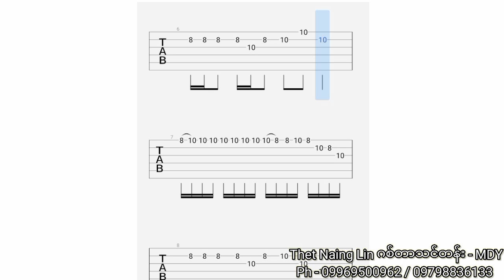တုနှိုင်းမဲ့ရတနာ - ထူးအိမ်သင် (Solo Guitar Tab)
🎸 ပြင်ပသင်တန်းမှာ သင်ကြားလိုသူများအတွက်
အောက်မှာပြထားတဲ့ Link မှာနှိပ်ပြီး
ဝင်ရောက်လေ့လာနိုင်ပါတယ်ဗျ 👇👇👇

🎸 Online သင်တန်းမှာ သင်ကြားလိုသူများအတွက်
အောက်မှာပြထားတဲ့ Link မှာနှိပ်ပြီး
ဝင်ရောက်လေ့လာနိုင်ပါတယ်ဗျ 👇👇👇

🎸 သင်တန်းအကြောင်းကို
Page message မှာ မေးခြင်း
Comment မှာမေးထားခြင်းများကို ပြန်လည်ဖြေကြားရန်
အချိန်ကြာနေပါက ဖုန်းဖြင့်တိုက်ရိုက်သာ
ဆက်သွယ်မေးမြန်းပေးပါရန်
အထူးမေတ္တာရပ်ခံပါတယ်ဗျာ

🎸 ဂီတချစ်သူဝါသနာရှင်များအားလုံး
ကျေးဇူးအထူးတင်ပါတယ်ဗျ  🙏🙏🙏